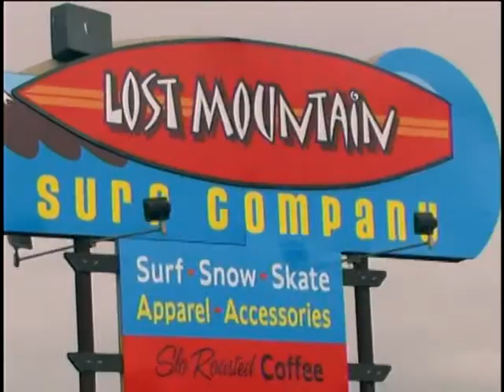Surf Tips - Tide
A commercial for Lost Mountain Surf Company in Sequim, WA Produced by RoC Media Productions - wait for the surf tip at the end!